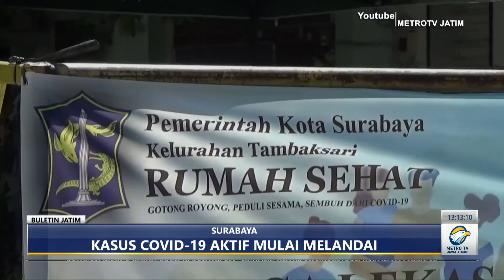Ratusan rumah sehat di surabaya kosong